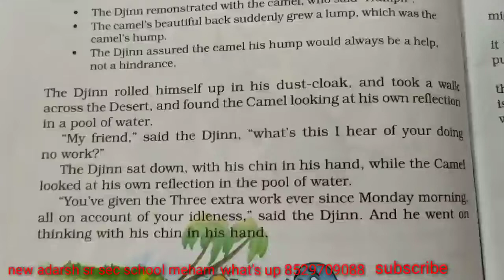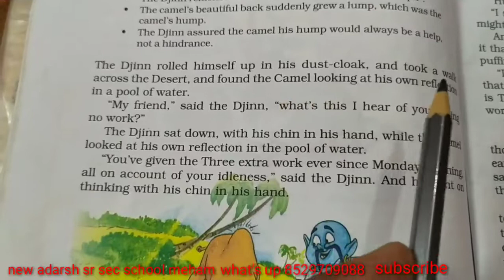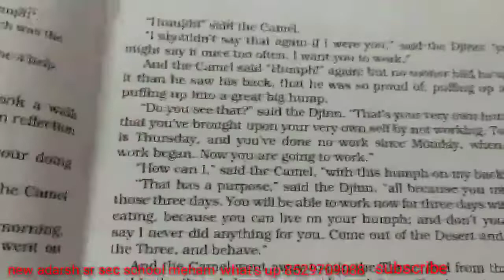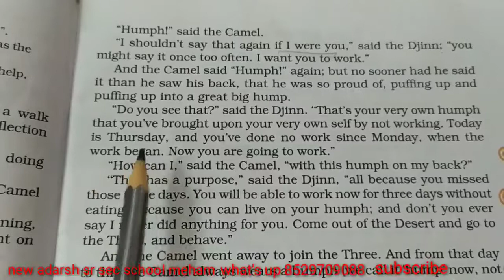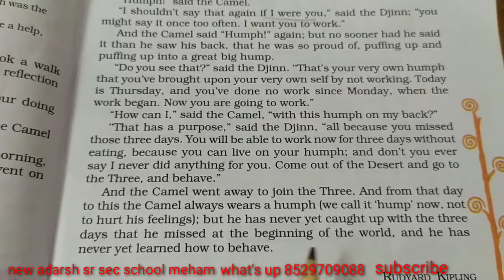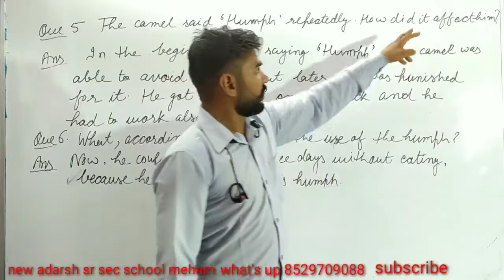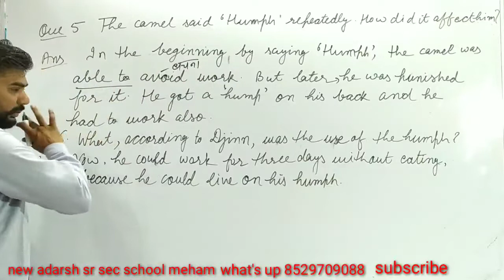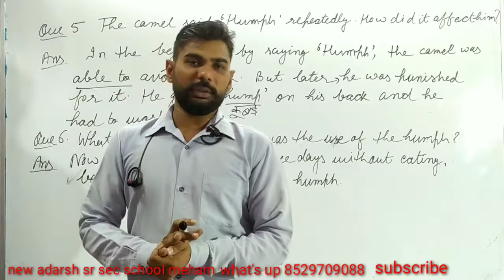English By Sammat Sir class 8 NCERT lesson 1 "How the camel got his hump" part2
class 8 NCERT It so happened
lesson 1 how the camel got his hump
full summary in hindi with que and ans
with word meaning explanation
new adarsh sr sec school meham